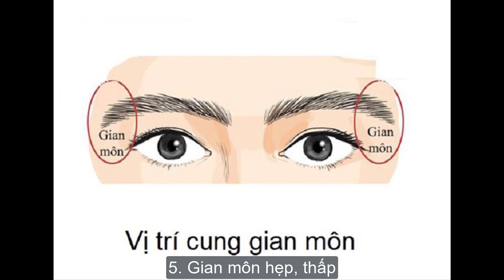8 nét tướng của người đàn ông trăng hoa, dễ phụ bạc vợ con | Tri Thức Và Cuộc Sống